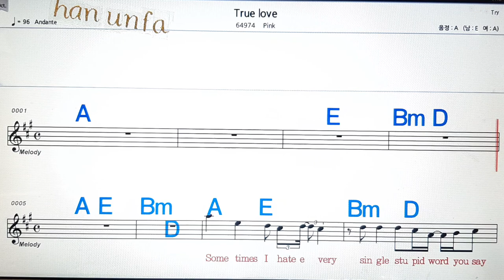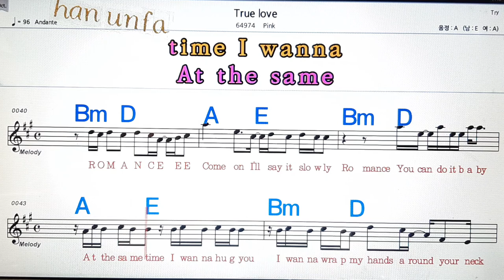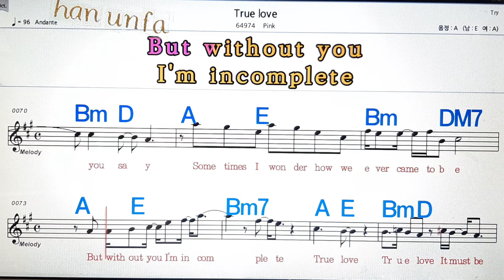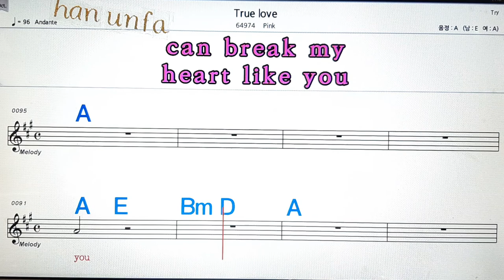True love/Pink💋노래방, 통기타 , 코드 큰악보, 가라오케, 반주💖Karaoke, Sheet Music, Chord, MR